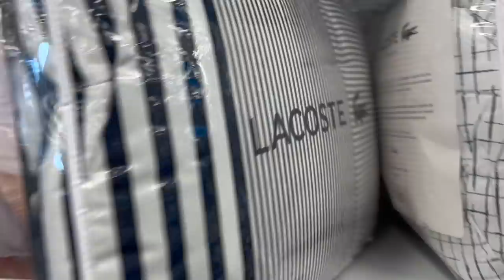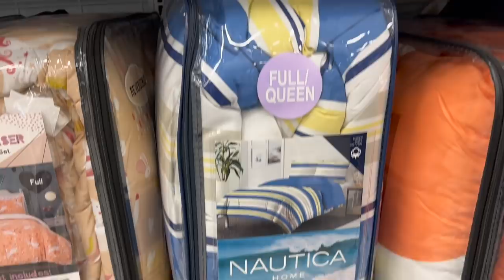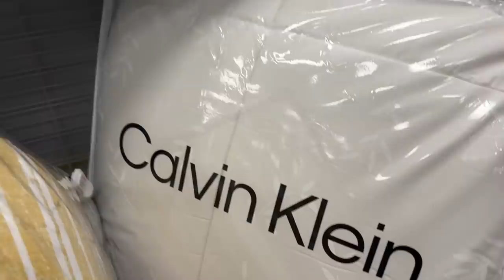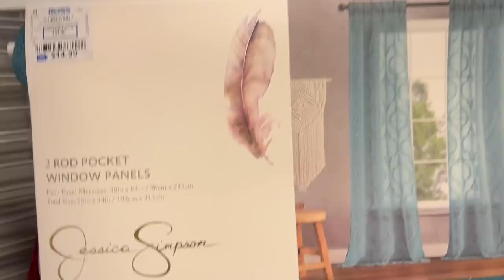❤️Hermosas Bolsas De Marcas Reconocidas En ROSS! ROSS #1 En Descuentos!😍